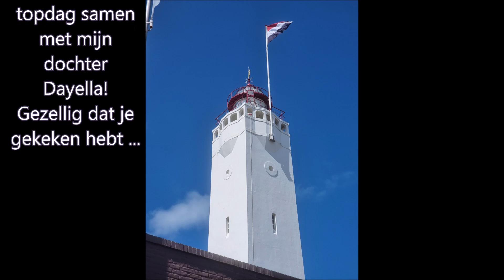Strand wandeling Noordwijk - 2 Augustus 2021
Hallo, ik ben Wendy. Ik ben in 2014 gevraagd om een tutorial te maken over het haken van een magische ring. Hier kwamen erg veel leuke reacties op en daarom heb ik een kanaal opgericht waarop ik vooral tutorials maak voor haken. Ook start ik leuke haakprojecten op, waar jij als kijker aan kan deelnemen!

Mocht je een donatie willen doen om mijn hobby van haaksteken gratis voor te haken te kunnen blijven doen, dan kan dat op:

Videoinformatie:

Deze video gaat over wandelen langs het strand. Voor volgers van Haakwerkje die om een of andere reden nooit naar het strand gaan maar het wel leuk vinden om even mee te genieten van een strandwandeling.
Door middel van ingesproken tutorials leg ik uit hoe je zelf ook kunt leren haken.
Mocht je een vraag hebben over een bepaalde haaksteek, laat dit dan achter in de reacties of benader mij op een van de bovenstaande facebook-groepen.
Veel kijkplezier en tot de volgende video!